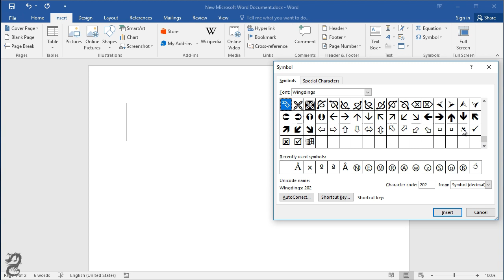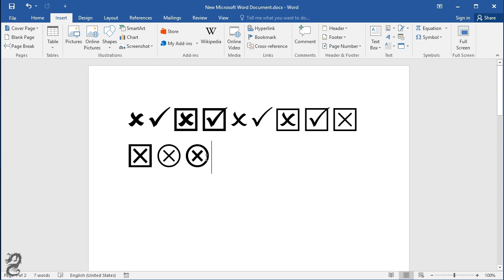How to insert Tick Mark, Check mark and Cross mark in Word